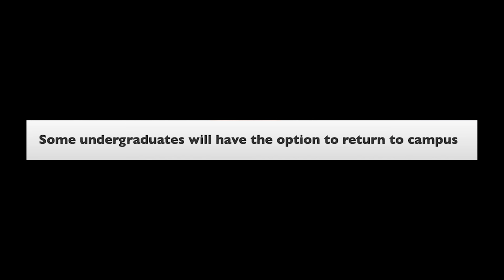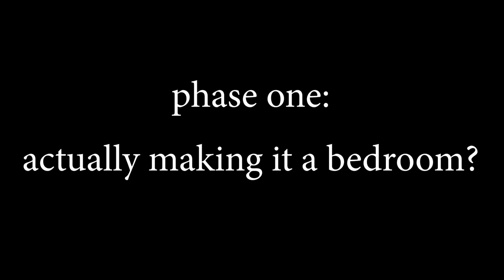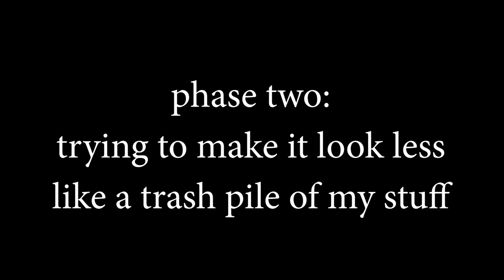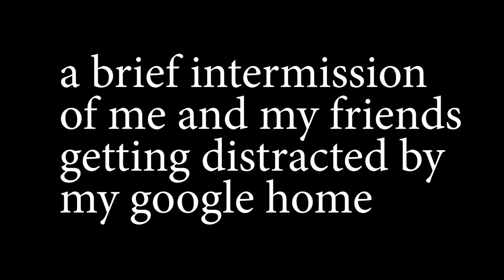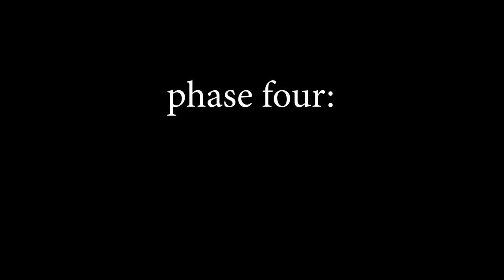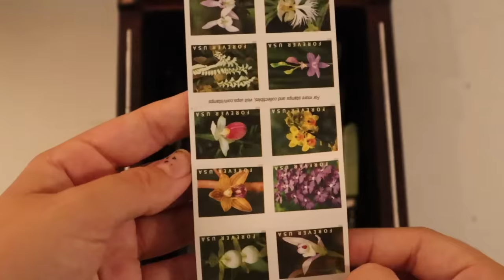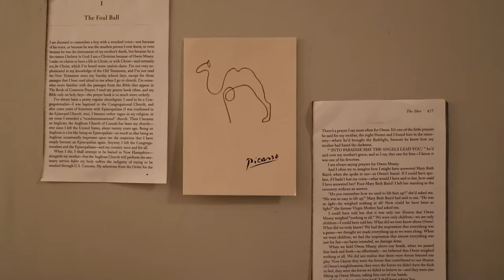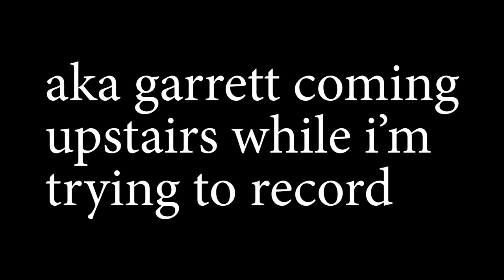i made my room dark academia (& struggled)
yes. dark academia. so fun. room transformation. yay. i am so behind on school work. and by behind i mean it's not that i'm turning things in late, it's more that i spaced things out for myself and ahhsajhkhla. it's still so much. aghhgh. okay. someone send help please. idk what to do. anyway.